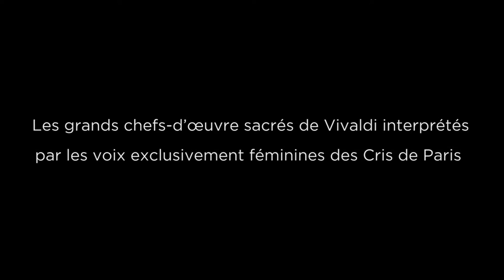Teaser Les Orphelines de Venise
Capté en live lors du dernier Festival d'Ambronay, ce premier disque des Cris de Paris chez Ambronay Éditions nous fait redécouvrir d'une oreille nouvelle les grands chefs-d'œuvre sacrés de Vivaldi. Les voix exclusivement féminines du chœur et des solistes entourent les Magnificat et Gloria d'une aura mystérieuse. Laissez-vous transporter à travers le temps sous les voûtes de l'Ospedale de la Pietà à la rencontre des orphelines musiciennes.
Dans les bacs vendredi 10 juin.